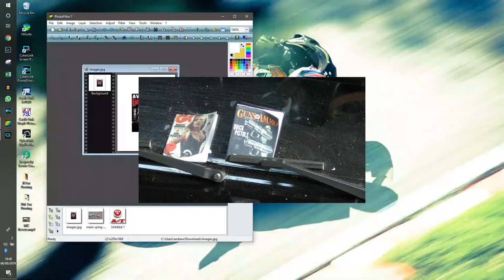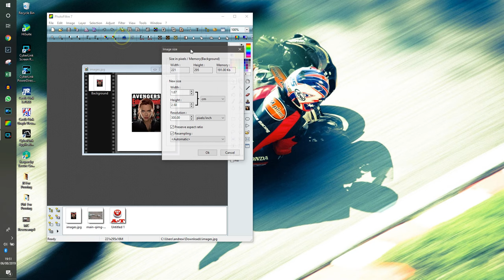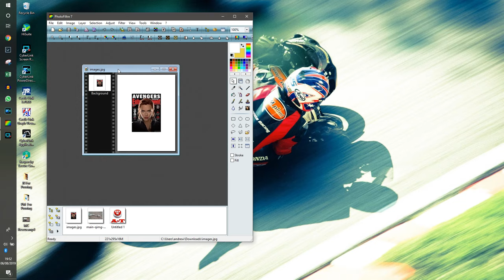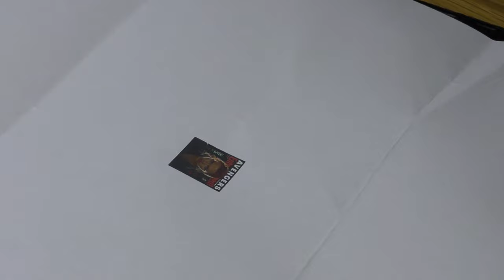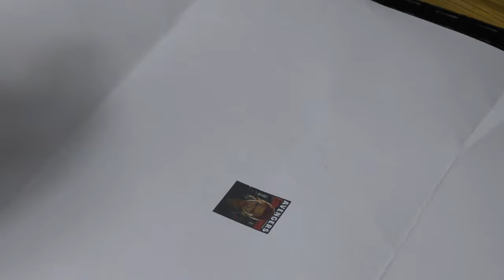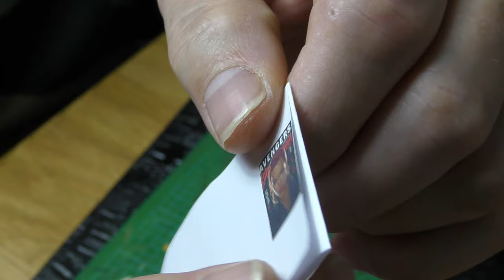How To Make Scale Magazines Out of Paper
It's Arts and Crafts time! In a continuation of Andrew's highly unsuccessful 'how to' series he looks at scale accessories and in this feature, magazines.

Now, you will need a printer - the better it is, the better your cover will look - and in this example we just print the cover. The magazine has blank pages. If you want printed pages, you will need pictures and some skills in photomanipulation to create the montage to print.

The software I'm using here is a French product called PhotoFiltre available and is pretty comprehensive for a freebie.

I use PVA glue as nothing's forever, and they actually take about 2mins to make if you aren't rambling on.

ta